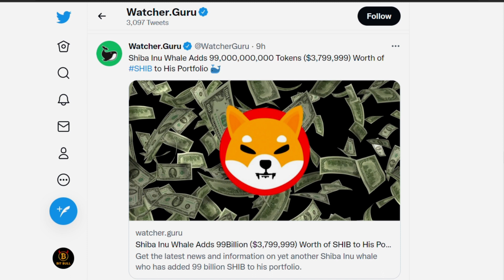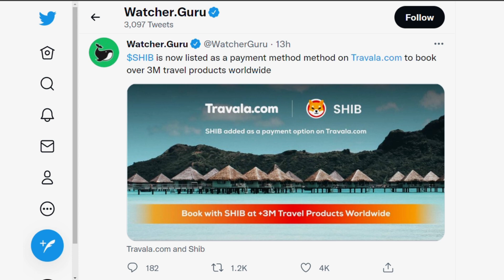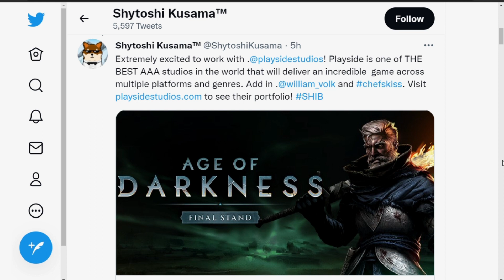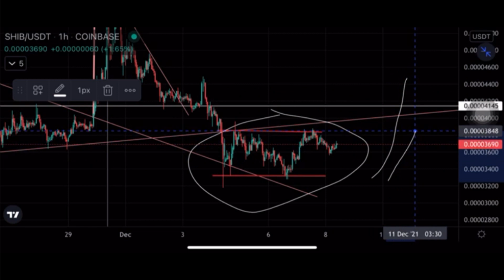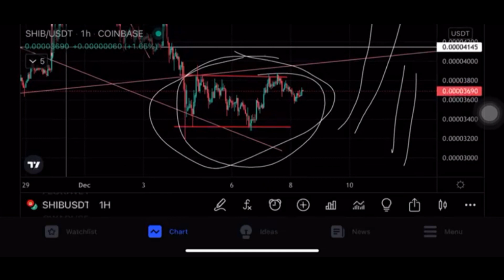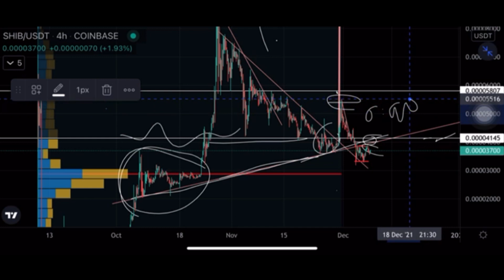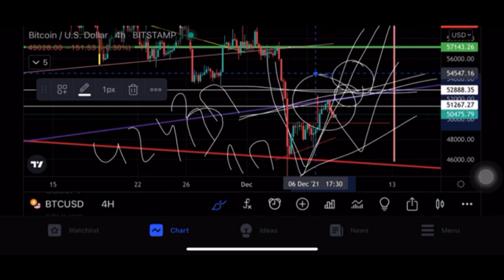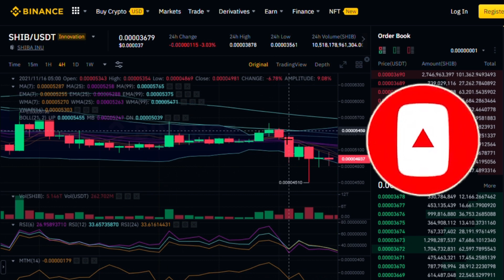🚨Shiba inu Coin News Today Hindi | Shiba inu coin prediction 🔥 SHIBA INU CAN MAKE NEW ALL TIME HIGH?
Queries answered:

shiba inu coin new listing
shiba inu technical analysis
shiba inu future price prediction
shiba inu coin coinbase listing
shiba inu future prediction
shiba inu kraken listing
shiba inu coin kraken update
shiba inu coin kraken news
shiba inu coin kraken news today
shiba inu coin kraken listing